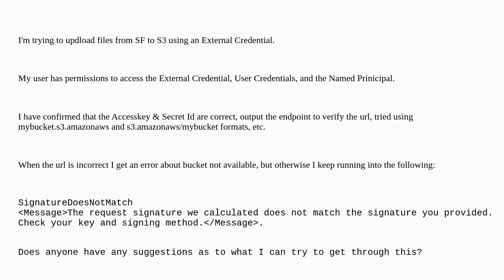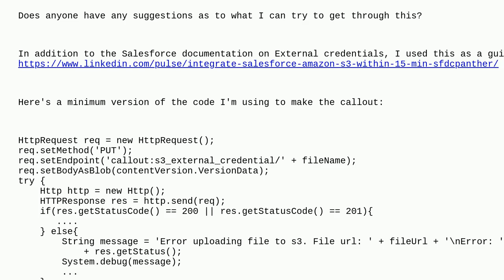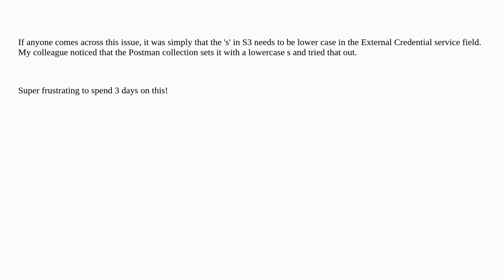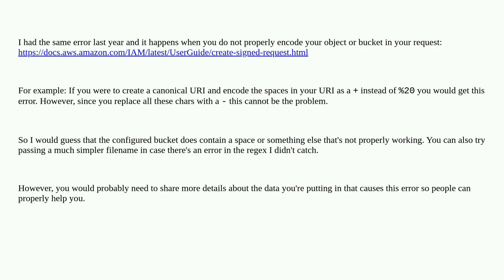Salesforce: External Credential for Amazon - SignatureDoesNotMatch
External Credential for Amazon - SignatureDoesNotMatch

A special thanks goes out to the community

  apex namedcredentials amazon-aws externalcredentials amazon-s3